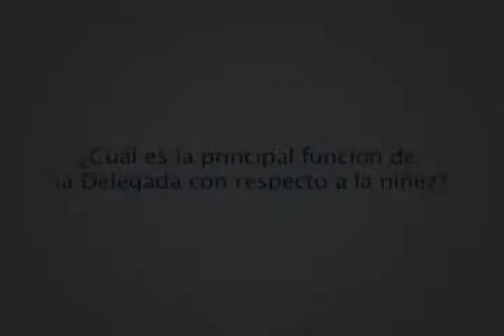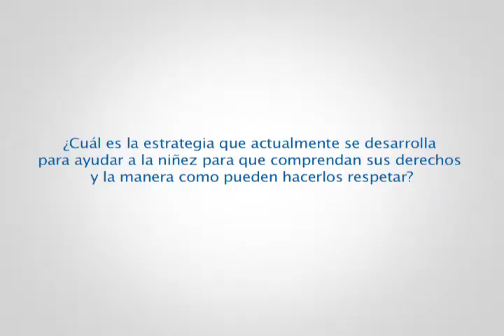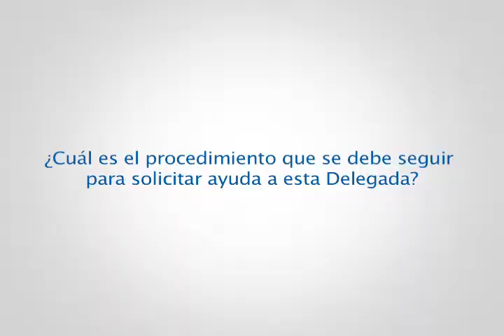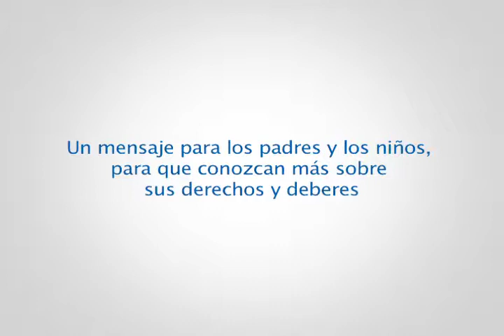Conozca a la Defensora Delegada para la niñez, su labor y compromisos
Esta Delegada se dedica principalmente a la promoción a la defensa y al restablecimiento de los derechos de los niños, las niñas, los adolescentes y las personas mayores.

Lo primero que debemos tener claro es que Colombia dejó claro en la constitución y en sus leyes que los derechos de los niños son superiores.

Conozca más acerca de sus derechos y como defenderlos.

Visite Derechos Humanos para vivir en paz